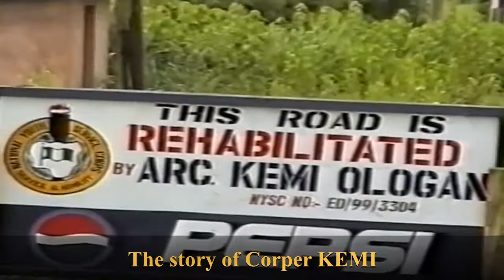The story of Corper Kemi - National Youth Service Corps Star Project In Edo State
After my first degree in Nigeria, as obligatory in the country, I undertook a 1-year service within the National Youth Service Corps. It requires one to carry out a community project not necessarily in your area of study but a project that will positively impact the life of the local community. I was posted to the Nigerian Army 322 Artillery Regiment, Ekehuan Road, Benin- City, Edo state. My project was the award winning 14km road rehabilitation project. It won me a National Award presented by Nigeria’s President, Olusegun Obasanjo for best project in Edo State. Although not a typical architecture project, the project enhanced my communication skills. (video of con-struction available) The road to the Army Barracks was in a deplorable state and what should take 15 minutes ended up taking an hour. Thieves took advantage of slow car movement to rob passers- by. What moved me to action was an incident where a pregnant woman had to be rushed to hospital and she died on transit. I spoke to other NYSC members to let us choose the road as our project but none supported my idea. I then wrote letters to the state NYSC and they approved the project as a personal community development project for me. I contacted TV houses, radio stations and the engineering institute to assist. I did not receive cash but got the materials I needed and labour volunteers from the community The Road: The Ekehuan road links Egor, Oredo and Ovia North-East local government areas in Edo state which makes it a very important road to the local communities for economic and socio political development. The road also runs from Ring Road Benin-City to Gele-Gele through Ekehuan Barracks and was in a state of disrepair for a stretch of approximately 14 kilometres from Asoro to the barracks. On casual enquiry, I discovered that contracts for the rehabilitation of the road had been previously awarded to several construction companies by previous political administration however at present, no standing evidence of work having being done. As a result, a legend evolved with the belief that the road is cursed with a death penalty for any attempt of repairing same road. However, moved by the plight of the regular users of the road and deep conviction of divine guidance, I decided to take up the challenge of alleviating the suffering of the people by improving the condition of the road. I was subsequently featured on ‘Good Morning Benin’ of the Independent Television (ITV Benin) on a weekly basis during the entire period of the project along with Victor Imade. On this program, I would evaluate my project for the week and provide information on oncoming week stating the materials I will be needing. Mobile phones were new and I couldn’t afford one so anyone contacting me has to do it through the TV houses. The Process: I started working by grading several portions of the road. I sand -filled most of the pot holes by using pail loader and tippers, then I graded again. However, I saw the need for a culvert at the killer point at Asoro slope. I observed that portion during the rains to enable me know the water directions and to be able to offer a lasting solution to the problem. This particular portion of the road is where thieves and hired assassins take advantage of to do their mischief as cars get stuck here most of the time. It was at this junction that some engineers from the Nigerian Institute of Engineers learnt me some useful advice.

1. Bob Izua
2. Timber association Benin
3. Tippers association, Ikpoba Hill
4. Mr Lucky wasa.
5. Freedom sharp sand
7. Seven up bottling company
8. Edo broadcasting service
9. Independent television
10. 322 artillery Regiment
11. Nigerian Christian Corpers fellowship
12.Arc. Pamela Ehima
13. Engr Ojo
14. Oba of Benin
15. FK construction company
16. Hispanic Construction Company
17. Ehendia Obhokare
18. Jesus women prayerband ministry
19. NYSC
20. Gospel Faith Mission
21. A host of friends and well wishers.
22. Dr Larry who asked his brother to do all my video recording.
23. Plymouth & Evbotubu Timber and contractors Association
24. Shamic block industry
25. Chief Tony Anenih & Reynolds Construction Company
26. Ugbiyoko Community offered sandbox
27. Fred Omorontionwan

 My joy was derived from the expression of relief on people’s faces at the completion of the culvert and the improvement of that aspect of the road around it. The Nigerian Army came in handy for this and provided two soldiers to be on site with me on daily basis. Reflection on this project The project helped my time management skills as I managed my own work schedule while prioritizing and setting realistic timescale. And workload was delivered to standards and at agreed deadlines. Example is my progress report to NYSC. It also enhanced my communication skills at all levels. There was also continuous improvement, problem solving, decision making, persuasion and negotiation skills.